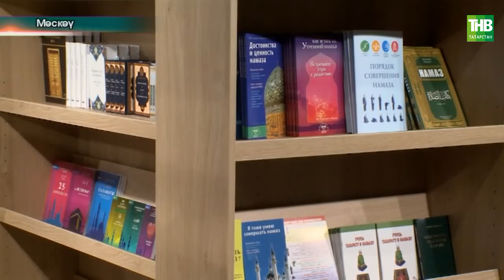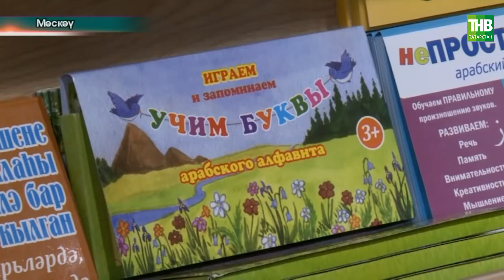Мәскәү | Татарлар 08/04/21